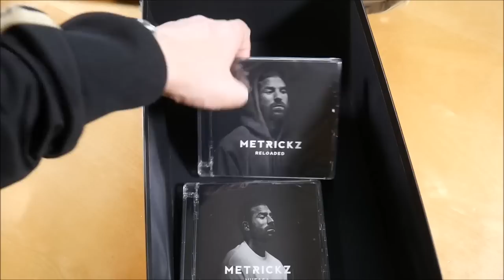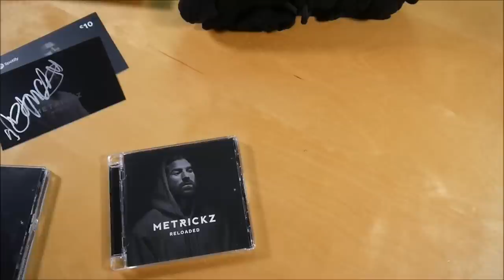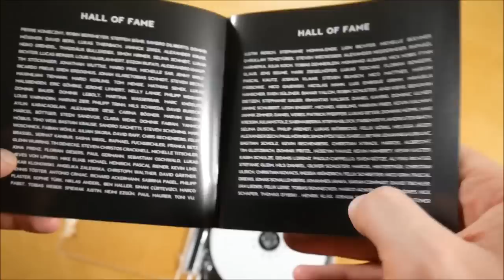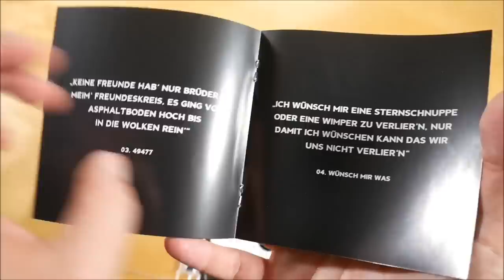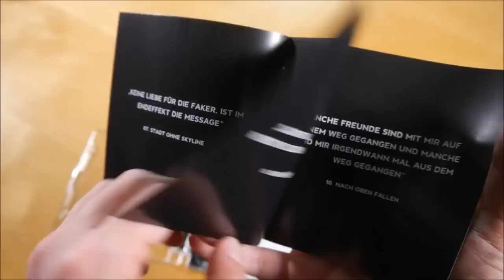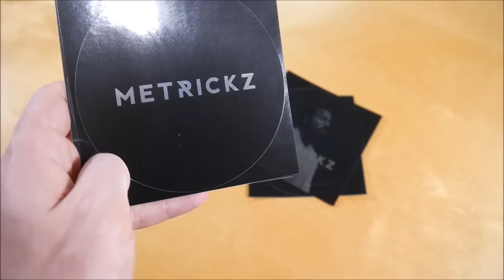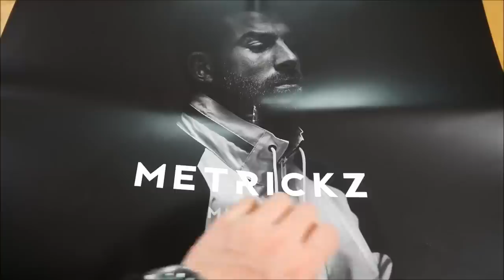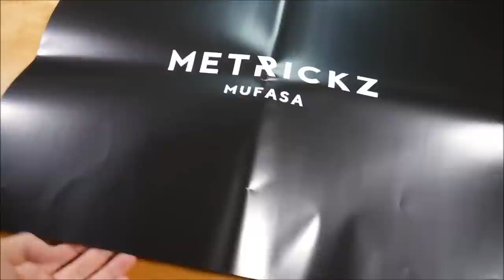Metrickz - Mufasa Box Unboxing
In diesem Video zeige ich euch die Mufasa Box von Metrickz.
► Hier könnt ihr das Album kaufen:
Box: ausverkauft
Weitere Musik von Metrickz

► ALBUM INFOS
Metrickz - Mufasa
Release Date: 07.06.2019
Kaufpreis: 50 €

Mufasa Box Inhalt:
- Album
- Album Instrumentals
- Bonus Album (Reloaded)
- Hoodie
- Autogrammkarte
- Doppelseitiges Poster
- Sticker (4x)

Mufasa Tracklist:
01. Wald
02. Kämpferherz
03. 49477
04. Wünsch mir was
05. Manchmal
06. Dunkle Sonne
07. Zeitmaschine
08. Mama
09. Dieser Junge
10. Wolkenkratzer
11. Die Letzten von uns
12. Mufasa

Reloaded
01. RAW
02. Schwarzer BMW
03. Footprints
04. Weg zur Sonne
05. Kickdown
06. Keine Freunde
07. Stadt ohne Skyline
08. Nicht wie Du
09. Durch die Stadt
10. Nach oben fallen
11. Kamikaze
12. Valentina

Mufasa Info:
Das Album von Metrickz erschien am 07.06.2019 über Death of Major.